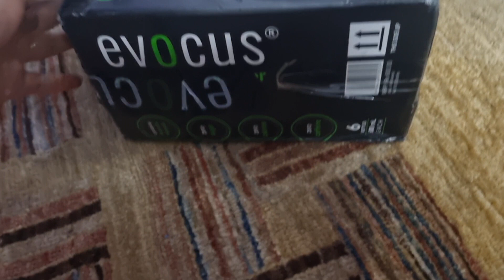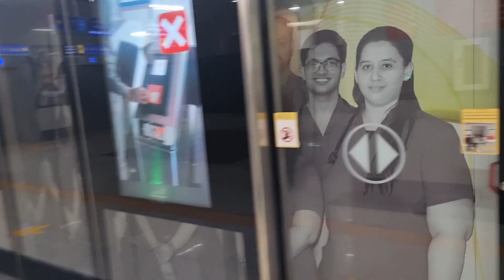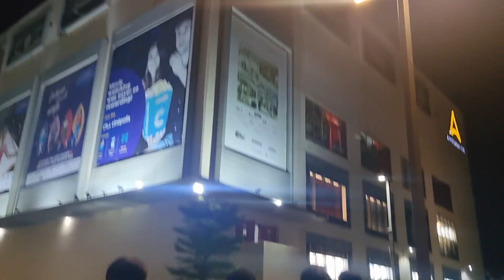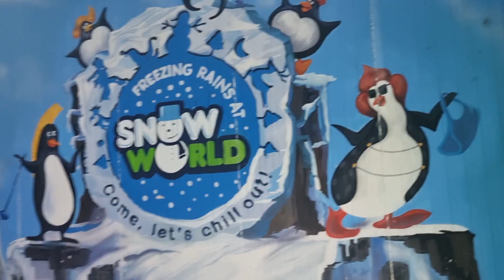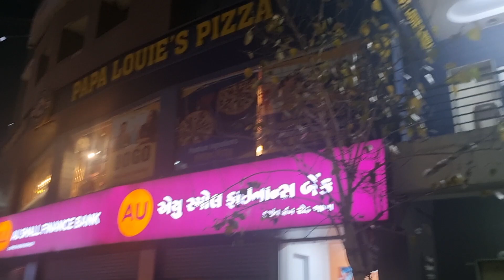#108 aaj humne piyaa black water🖤💧 / aaj hum gae snow world 🌎pawarkamranvlog